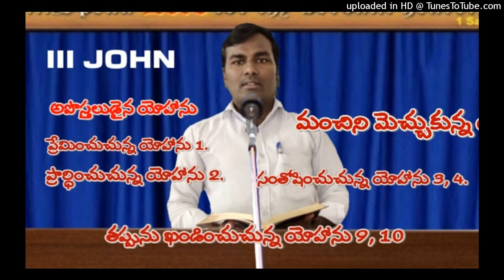అపొస్తలుడైన యోహాను వ్రాసిన III పత్రిక జ్ఞాపకము చేయు ఐదు గొప్ప దైవ గుణలక్షణాలు // BRO.SAMUEL